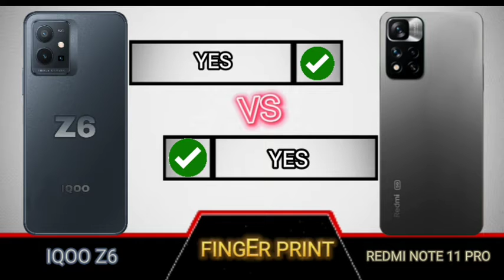iqoo z6 vs redmi note 11 pro